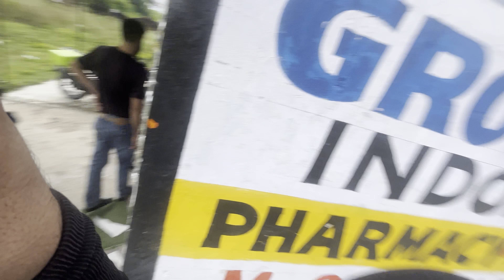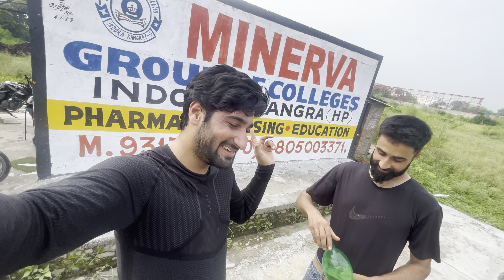New Dominar showroom sai nikaltai he pani mai chali gai😭